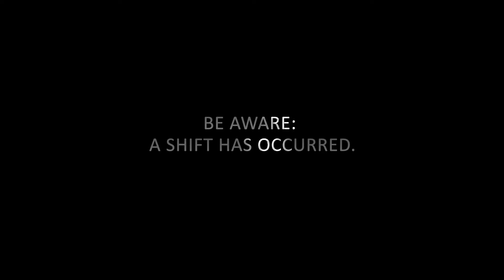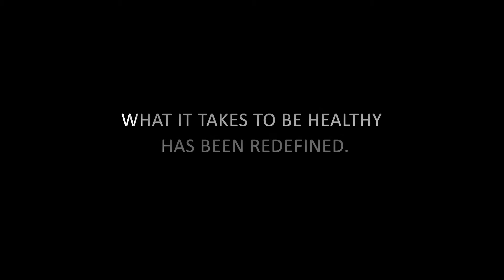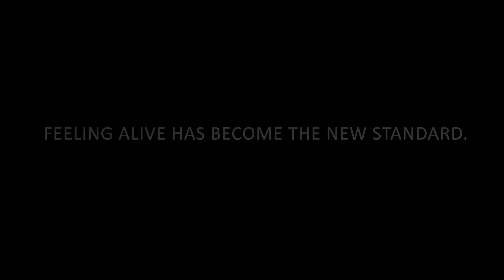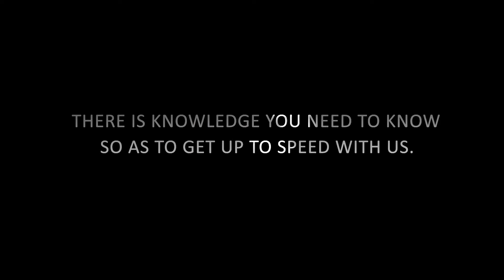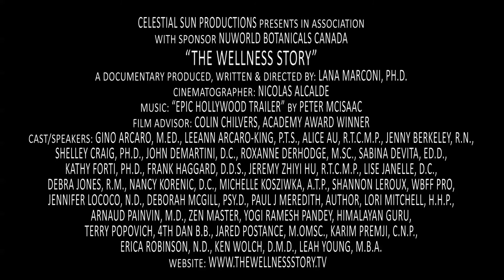TRAILER for "THE WELLNESS STORY" Documentary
The official film trailer for "The Wellness Story" Documentary produced by Lana Marconi, Ph.D. This inspirational movie is available to watch in high definition on Vimeo after June 13, 2015.